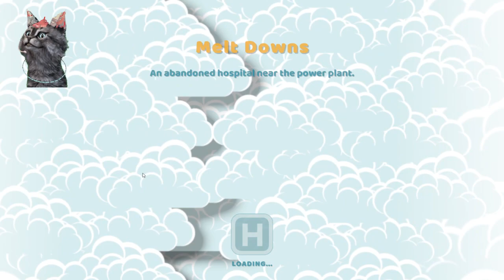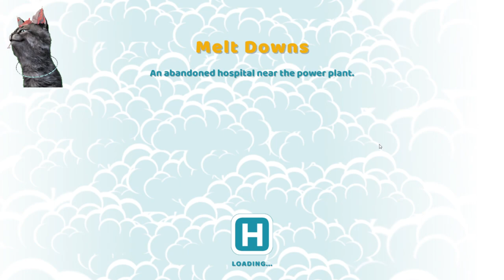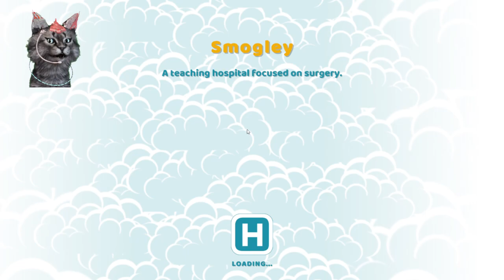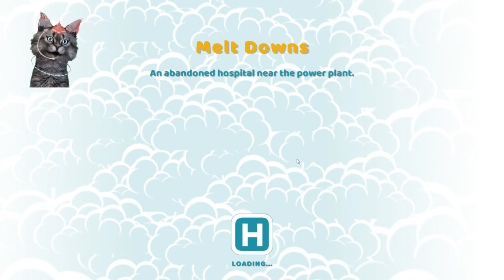Two Point Hospital | Build up a hospital | PC | Eng Voices | Melt Downs Hospital | Smogley | Day 7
0:00 Melt Down Hospital Chill playing
57:24 Smogley Surgery Hospital